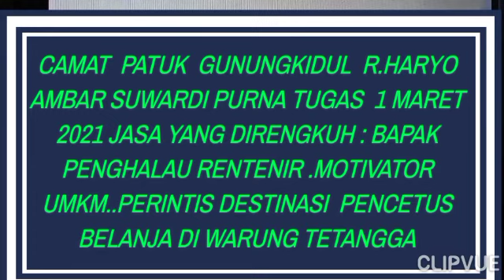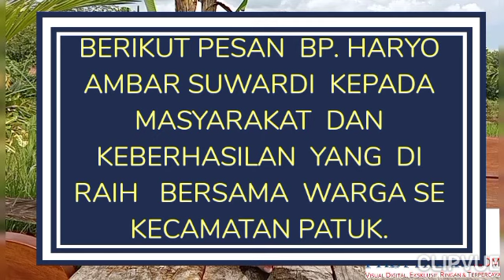Haryo Ambar Suwardi Camat Patuk Purna Maret 2021 Berjasa Di Bidang UMKM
Gunungkidul media pastvnews.com tak ada yang abadi di dunia ini, pangkat, jabatan, kepercayaan, kemewahan yang di miliki seseorang suatu saat akan di tanggalkan.

 Bapak Haryo Ambar Suwardi  Camat Patuk Gunungkidul mengaku, keberhasilan bukan karena dirinya,tetapi berkat izin yang maha kuasa dan keguyuban warga .
Beliau purna tugas 1 maret 2021, banyak positif terekam media , sebagai pemimpin mudah bergaul, berwawasan  luas dan jujur.

Melalui  sekelumit ini meneguhkan.  Ia pantas menerima julukan bapak penghalau rentenir, motivator UMKM di kapanewon Patuk.

Semoga muatan ini, memberikan percerahan dan harapan di masa yang akan datang. Jujur, ramah dan kreatif jadi idola warga. Demikian saat wawancara 4 Februari 2021. Tim red